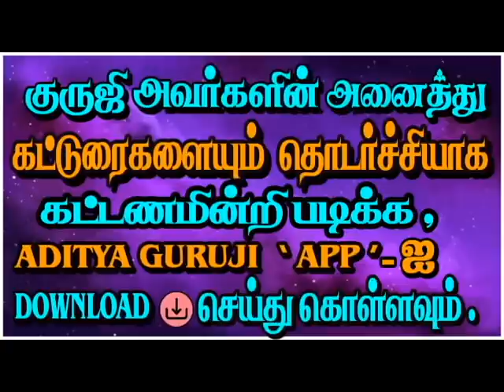1672-BAVATH BAVAGAM.THE RULE EXCEPTION(பாவத் பாவகம்.விதி விதிவிலக்கு)adityaguruji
BAVATH BAVAGAM.THE RULE EXCEPTION